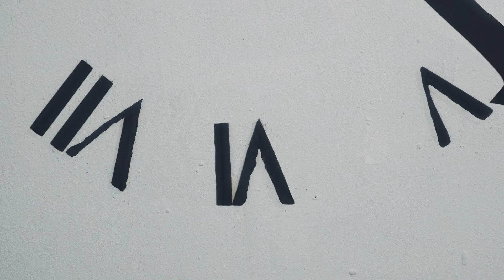GAMEMASTER: The Handprint Game (Part 3)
PRESS ALL TO LEAVE, GAME ENDS AT 12

Created by
Ryan Larkin and David Techman

Directed by
Ryan Larkin

Written by
David Techman

Camera Op
Grant Cullwell

1st AC
Teodor Karakolev

Production Sound
William Eni Njoku
Jason Freeman

Key Grip
Kat Pan
Mitch Huckaby

Grip
Erin Wong
Colton Kuglur

Carrie Christine

Production Design
Jennifer Chan

Art Director
Sam Rashiba

Set Constructionists
RJ Palisoc
Jared Prokuski
Arsen Bagdasaryan

Editors
Weiyang Li
Nicholas Sy
Morgan Hinshaw
Ryan Larkin

Colorist
Sam Zook

VFX Artist
Tancredi Di Paola

Sound Design
Matt Pendleton
Nathaniel Root
Ryan Larkin

Post Production
Greyson Hansen
Mitch Huckaby

From ROAR Studios
Director of Greenlight Content: Greyson Hansen
Editing Supervisor: Laura Kulik
Special Thanks To: Ryan Pawlak, Clark Eglinton, and Ashanti Blaize-Hopkins

Follow ROAR!

Opinions and ideas expressed on ROAR Studios are those of individual student content creators and are not those of Loyola Marymount University, its Board of Trustees, or its student body. Any comments that are deemed inappropriate according to our best practices and policies will be removed.